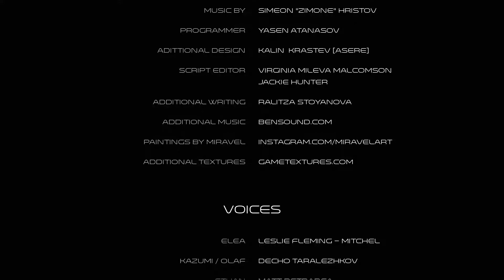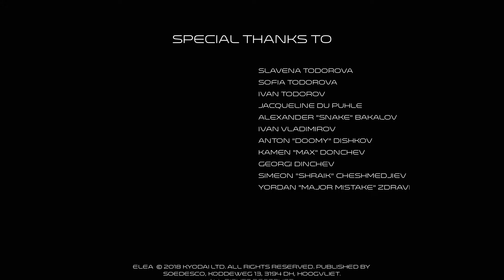Elea Episode 1: Memories - Walkthrough 9 - Credits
You play as space scientist Elea. In 2073, Earth was struck by a horrid childhood disease and Elea’s husband Ethan joined an expedition to colonize Solace, a habitable exoplanet, to save humanity from extinction. The interstellar ship he was on, Pilgrimage, went radio silent shortly after it reached planet Solace. Thirteen years later, Elea joins a recovery mission to investigate the faith of the expedition. What follows is a wondrous journey through space.